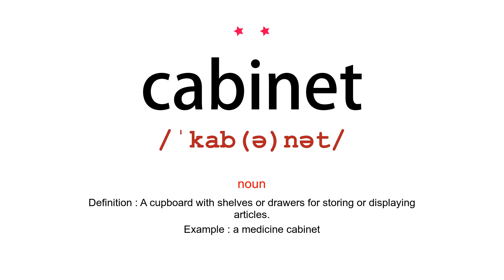How to pronounce cabinet - Vocab Today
The pronunciation of the word cabinet in Amercian accent is demonstrated in this video. Based on the word frequency, this is of 2 stars difficulty. The word cabinet has the following meanings:

1. (noun)
Definition : A cupboard with shelves or drawers for storing or displaying articles.
Example : a medicine cabinet